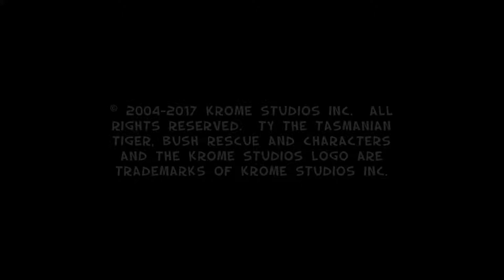Ty the Tasmanian Tiger 2 : Bush Rescue - #1 - My Childhood Reborn !